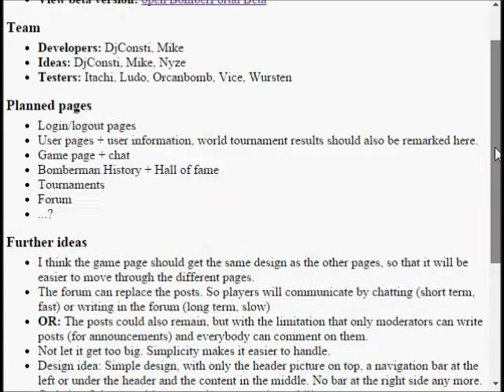[Bomberman United] BomberPortal Beta